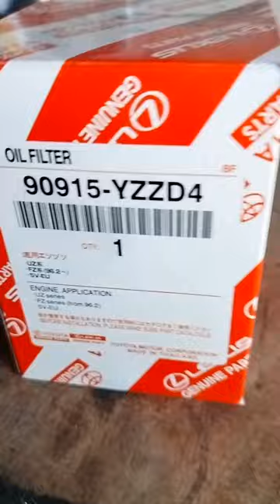How to change Engine oil and Filter Toyota Hiace 3.0 €€ Toyota Hiace 3.0 Ka oil change kaise Kare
Toyota Hiace 3.0 ka oil change kaise Kare
How to change  Engine oil Toyota Hiace 3.0